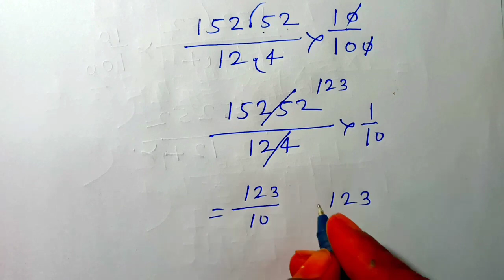dasamlav ka bhag kaise karte hain ! point wale bhag ! decimal ke bhag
hello friends aaj ham is video mein aapko decimal ke bhag karna sikhaenge to friends agar video Pasand Aaye to please video ko like Karen aur channel ko bhi subscribe Karen